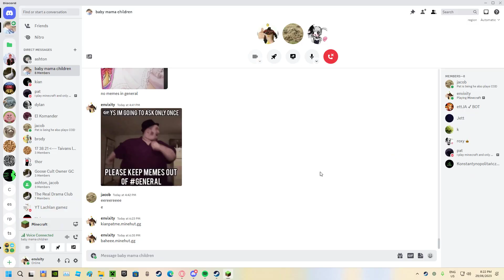minecraft pvp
I play Minecraft

p.s the music in the background was a mistake but because it's in there credit where credit is due
the maker of the song is Connor price here's his channel the song is straight A's spotify , youtube